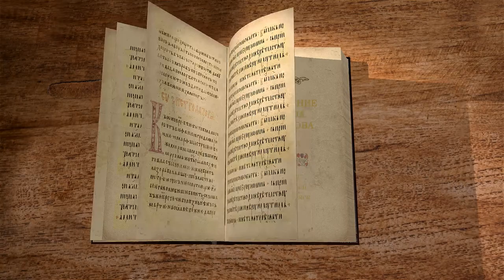Апокалипсис. Откровение Иоанна Богослова. Глава 3. Протоиерей Олег Стеняев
Вместе со священником Олегом Стеняевым, читаем 3-ю главу Откровения. Господь продолжает Свое обращение к семи Церквям.

И Ангелу Сардийской церкви напиши: так говорит Имеющий семь духов Божиих и семь звезд: знаю твои дела; ты носишь имя, будто жив, но ты мертв. (Откр. 3:1)

С одной стороны здесь говорится о том, что Господь содержит верующих в своей деснице, Он оберегает их на земле, есть некий замысел относительно верующих на небесах, чтобы они соделались звёздами на духовном небе. Но общая характеристика сардийским верующим очень печальная. Обращённые к предстоятелю этой церкви слова: ты носишь имя, будто жив, но ты мертв. Это проблема: человек может казаться кем-то или быть кем-то. Есть принципиальная разница между тем, как мы кажемся другим, и тем, кем являемся на самом деле. И нет более печального человека, человека в более ужасном состоянии, чем тот человек, жизнь которого не соответствует его собственным веро-убеждениям. Это настоящая трагедия и даже катастрофа.